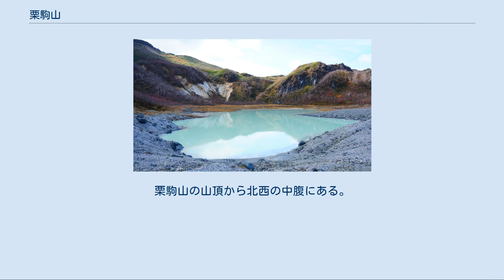栗駒山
栗駒山（くりこまやま）は、山体が宮城県、秋田県、岩手県の三県にまたがる山である。
標高は1,626m。
山頂部は宮城県と岩手県の境界になっている。
奥羽山脈に属し、焼石岳や神室山とともに栗駒国定公園や栗駒山・栃ヶ森周辺森林生態系保護地域として指定されている。
二百名山の一つ。
 山名の由来は、初夏の山頂西側に馬の雪形が現れることから。
別名を須川岳（すかわだけ）・酢川岳（すがわだけ）・大日岳（だいにちだけ）・駒ヶ岳（こまがたけ）などとも呼ばれる。
 栗駒火山の火山体地形図 栗駒山は、安山岩やデイサイトを主な岩質とする成層火山であり、活火山に指定されている。
約80万年前以降に活動を開始し、最新噴火は1944年11月20日で、小規模な水蒸気噴火を起こし昭和湖を形成した。
それ以前の有史の記録では江戸時代の1744年2月3日の噴火がある。
山頂の北側にある約11万年前に形成された平坦な溶岩ドームの剣岳では、噴気活動が盛んで東斜面で樹木の枯死が生じている。
 山頂の北側には北西方向に開口する、直径およそ2.2kmの馬蹄形のカルデラがあり、その延長上に延びる岩屑なだれによる斜面がみられる。
岩屑なだれは東西2.5km、南北4kmの範囲に分布している。
 山頂への登山コースが9本ある。
最短は南東斜面の「いわかがみ平」から登る中央コースで。
距離にして約3km、所要時間は約2時間。
山頂部は高木がなく眺めが良い。
日本百名山を著した深田久弥は、その後書きの中で、「東北では秋田駒ヶ岳と栗駒山を百名山にいれるべきであったかもしれない」と述懐している。
 2008年の岩手・宮城内陸地震により、山体南東麓で大規模な地すべり（荒砥沢地すべり）が発生した。
宮城県側の周辺には須川、駒ノ湯、温湯、湯ノ倉、湯浜等の温泉が点在するが、地震による影響で休業や廃業に追い込まれる被害を受けた。
また、登山道も地震の影響を受けており、裏掛（新湯）コースなど崩落のため通行禁止となっている箇所もある。
 火山噴火予知連絡会によって火山防災のために監視・観測体制の充実等の必要がある火山に選定されている。
 栗駒山から北を望む。
おおよそ馬蹄型カルデラ地形に相当する部分。
中央に剣岳。
中央左に須川湖。
左下に竜泉ヶ原。
右端下に昭和湖。
岩頭から撮影。
 昭和湖（2018年10月） 昭和湖（しょうわこ）は、岩手県一関市にあり、栗駒山の山頂から北西方向の山腹、八合目付近に位置する火口湖である。
1944年（昭和19年）に起きた水蒸気爆発でできた。
ただしここは元から火口があった場所である。
エメラルドグリーンの強酸性の水をたたえている。
周辺は7月上旬から高山植物が咲き乱れる。
須川高原温泉からの登山道の中間点にあり、登山者の休憩地として親しまれている。
 2016年に設置された栗駒山火山防災協議会が策定したハザードマップでは、噴火口を昭和湖一帯に想定している。
 須川湖 須川湖（すかわこ）は、秋田県東成瀬村にある、南北に長い周囲2km余りの湖。
栗駒山の山頂から北西の中腹にある。
水は澄んでいるが、酸性が強いため魚はいない。
貸しボート、キャンプ場・周囲を巡る遊歩道が整備されている。
新緑・紅葉の季節には美しい光景が広がる。
須川高原温泉から秋田県側へ国道342号・秋田県道282号仁郷大湯線（栗駒道路）経由、車で5分（約1 km）。
 いずれも、冬季閉鎖区間あり 秋田県側 岩手県側 宮城県側 昭和湖に関するカテゴリ: 須川湖 (秋田県)に関するカテゴリ: